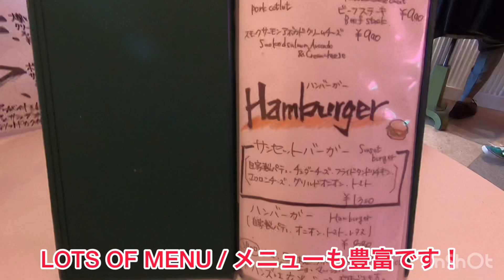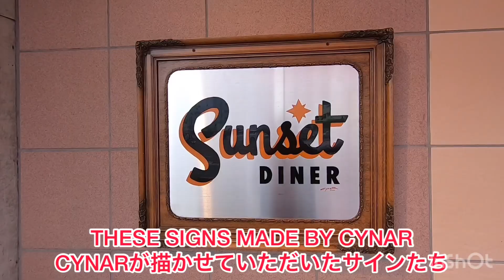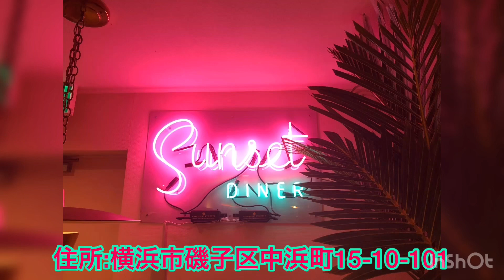【アメ車】2020年3月23日 65年前のアメリカ車に毎日乗る企画&サンセットダイナーグランドオープンの模様 BURNOUT MAG TV_0232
2020年3月23日（月）
今日は私たちは、本日より開店のサンセット・ダイナーさんに、T.P.W.で行って来ました！どうぞご覧になってみてください！
We went to our friend family Tomio-san’s Sunset Diner today. Because today is grand opening day. We had yummy yummy lunch time.